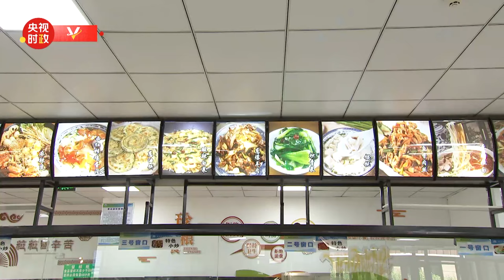习近平：让孩子们吃得营养健康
18日下午，习近平总书记来到果洛西宁民族中学，走进食堂察看学生就餐条件，嘱咐食堂工作人员一定要确保学生饮食安全、营养可口。（视频来源： 中央广播电视总台）